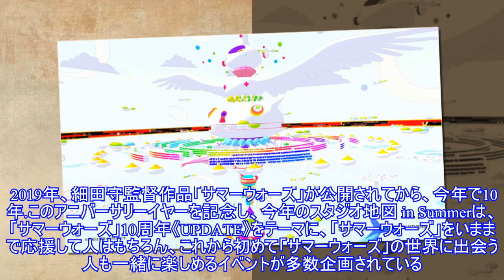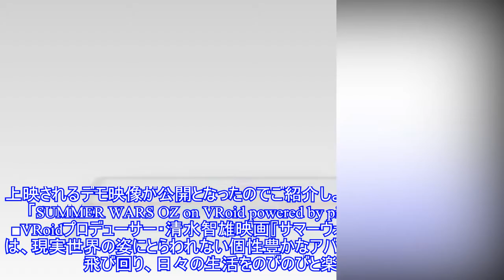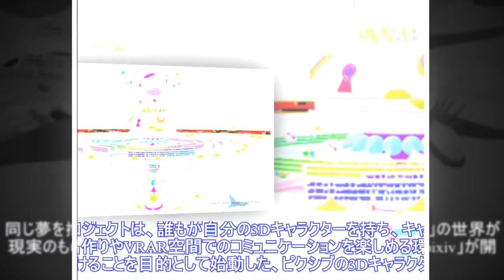アニメ映画「サマーウォーズ」10周年特別企画「OZ on VRoid powered by pixiv」が2019年7月に開催決定!!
アニメ映画「サマーウォーズ」10周年特別企画「OZ on VRoid powered by pixiv」が2019年7月に開催決定!! アニメ映画「サマーウォーズ」公開10周年を記念して、ピクシブが2019年7月にリリース予定のスマートフォンアプリ「VRoidモバイル」にて、3Dアバターの姿